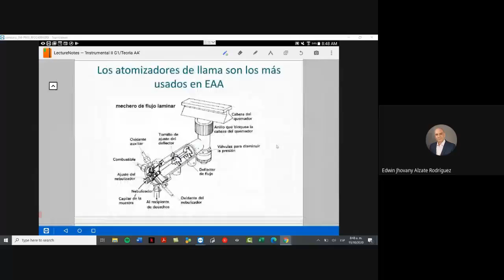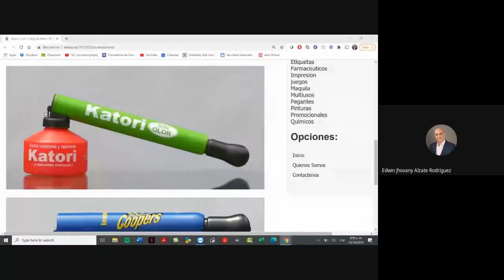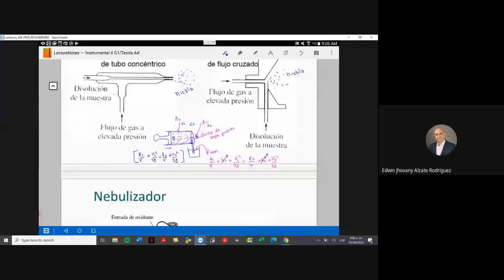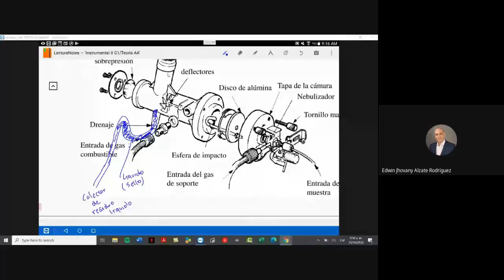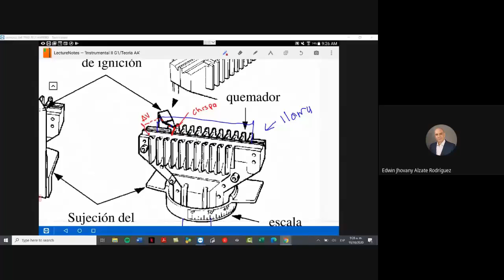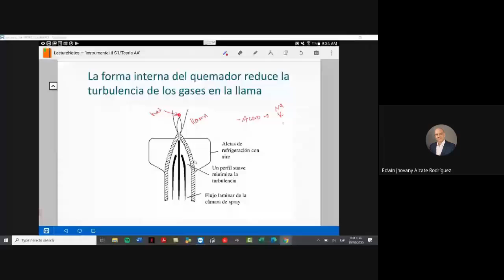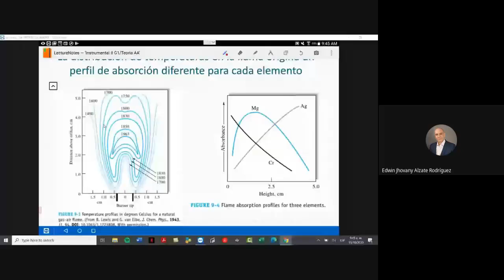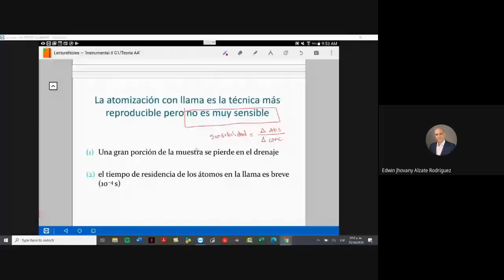Absorción Atómica: atomización de llama